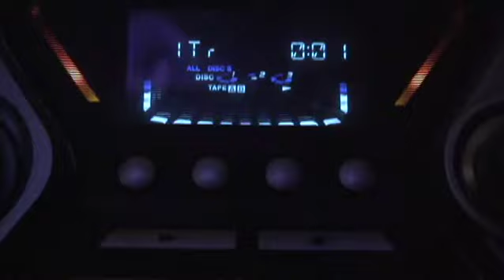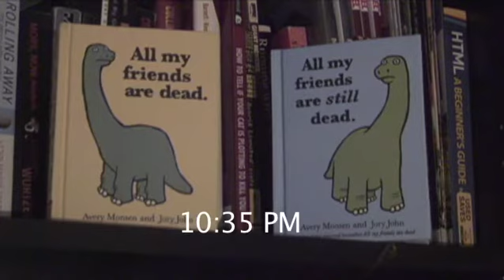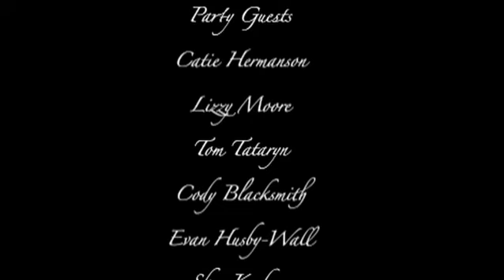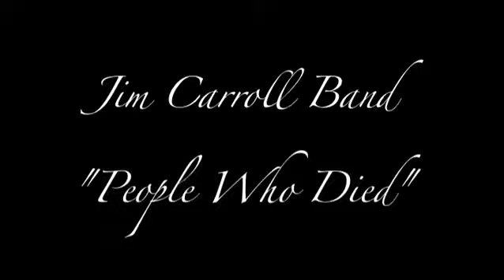Happy New Fears (Short Film)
An unfortunate interaction between roommates leaves Calvin with a very interesting turn of events for his new years eve party.